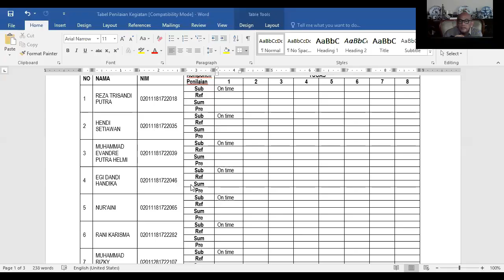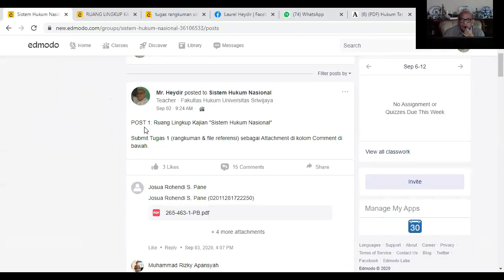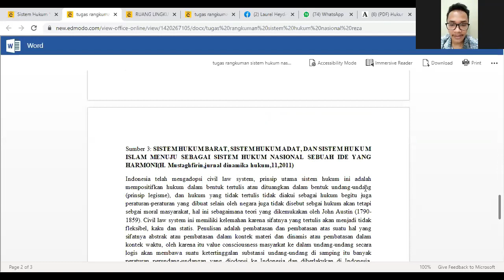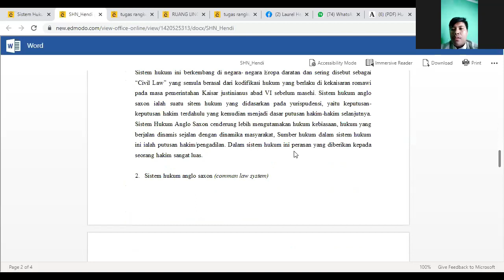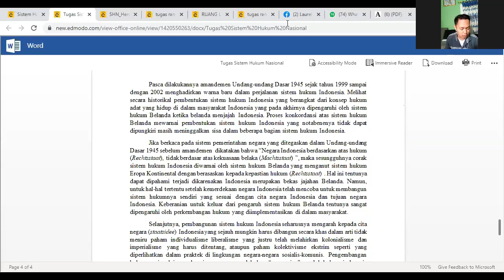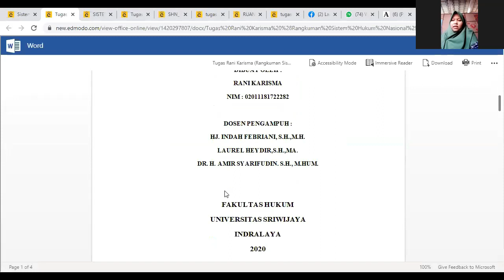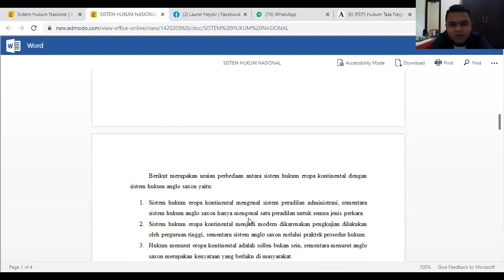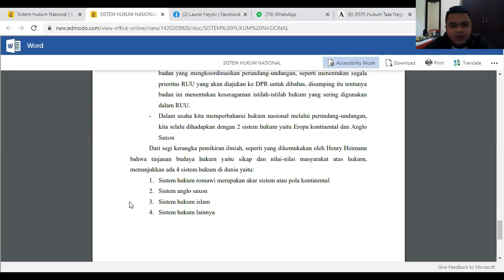Sistem Hukum Nasional (7 September 2020)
Presentasi Mahasiswa

Topik 1: Pengertian & Ruang Lingkup Sistem Hukum Nasional